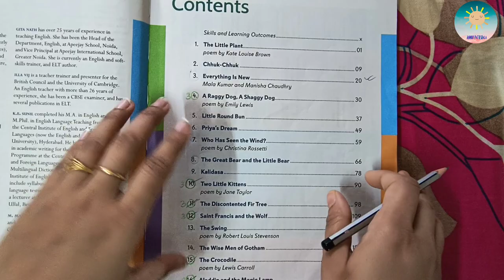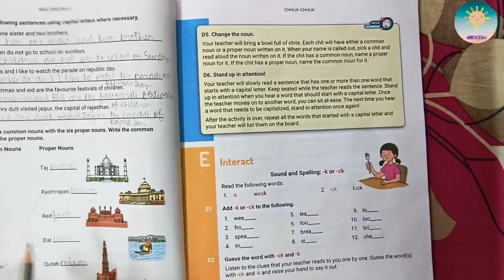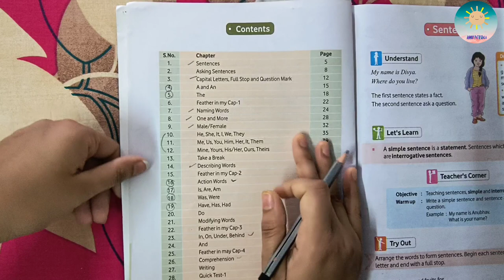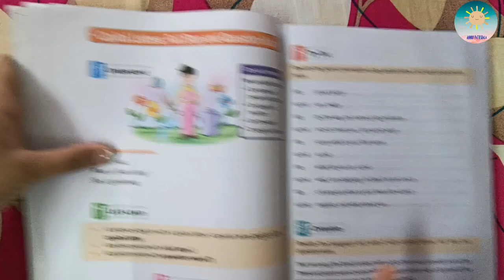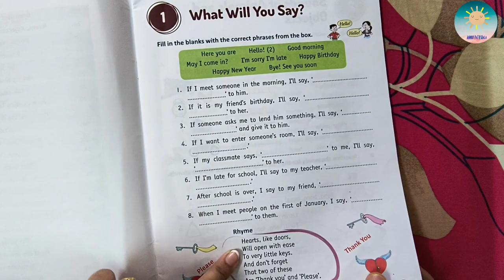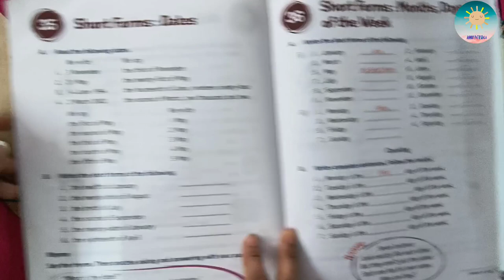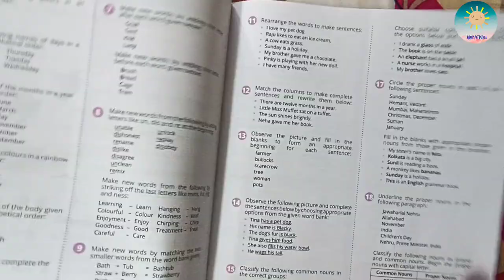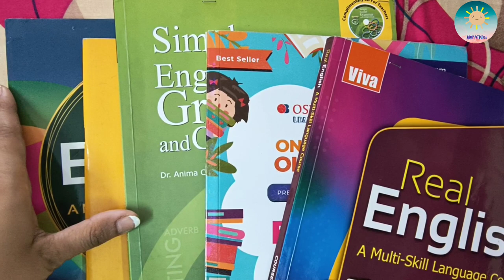Class 2 English books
Nurture English Grammar and Composition Book 2 for Primary Students | Practice Exercises with Colourful Pictures for 6 to 8 Years [Paperback] Content Team at Target Publications

Oswaal One For All Olympiad Previous Years Solved Papers, Class-2 English Book (Useful book for all Olympiads) (For 2023 Exam)